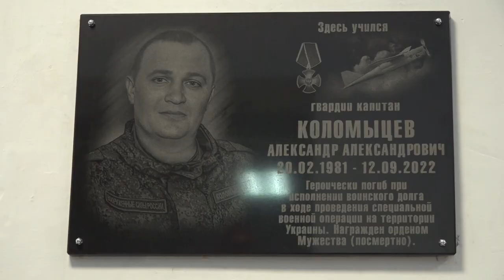В Северском районе увековечили память о герое.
В средней школе №46 поселка Черноморский открыли мемориальную доску в честь погибшего при исполнении воинского долга на Украине гвардии капитана Александра Коломыцева. На торжественную линейку пришли учащиеся, педагоги, родственники, друзья, сослуживцы и одноклассники Александра. Когда-то он учился в этой школе. Закончив юрфак Кубанского государственного университета, был призван на срочную службу, а после решил остаться в рядах вооруженных сил. Во время службы по контракту бывал в разных горячих точка, дважды в Сирии.  С первых дней СВО на Украине руководил подразделением воздушной разведки.  За проявленную отвагу и мужество Александр Коломыцев награжден Орденом Мужества посмертно.